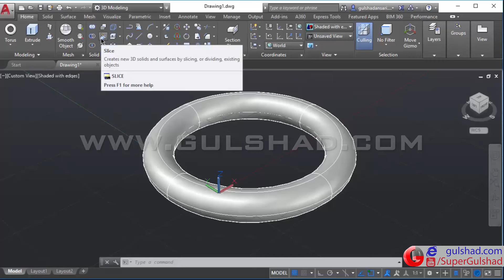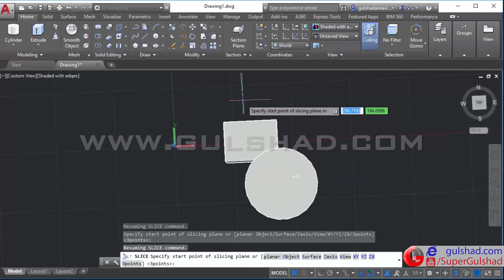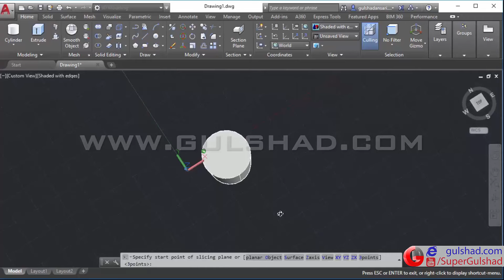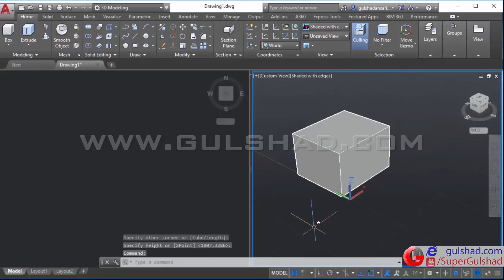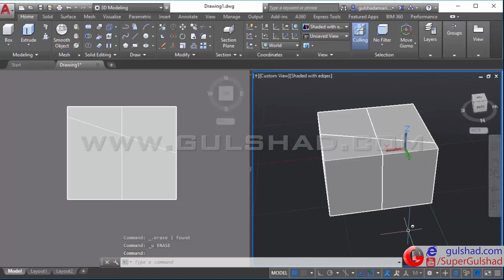11 - Solid Editing | Slice | Autodesk AutoCAD 2017 3D Full Advance Tutorials | Hindi | Urdu